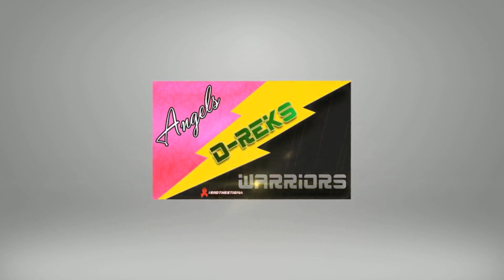Quarantine Vlog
daily updates from my quarantine.
Derek Canas (AKA D-­REK), born a sweet, cute, seemingly healthy baby, had everything going for him until the age of 3 months, when he was surrounded by many doctors talking about transposition of the great arteries, pacemakers, and blood transfusions. His parents now had, what they called a “battery operated son”. This was a scary scenario for his parents with so many touch­and­go moments. 16­years later another illness that Derek had been living with started to show symptoms: HIV and sadly it had turned to Aids. This only brought on a more terrifying roller­coaster ride. With courage, unconditional love and sheer determination, Derek was not going to let any one of his health issues get in the way of his dream of becoming a DJ! Spinning music is the passion of his soul. Today, taking his fight against HIV to new hope, he serves as the Social Ambassador for Yes Get Tested Coachella Valley and BeeSafe Condoms. A survivor of both open heart surgery and HIV, his doctors refer to him as “The Terminator.” And that he is!! He is also the creator of the EndTheStigma Campaign and D­REK’s Angels and Warriors. On the weekends he turns into the crazy DJ – living his dreams!!